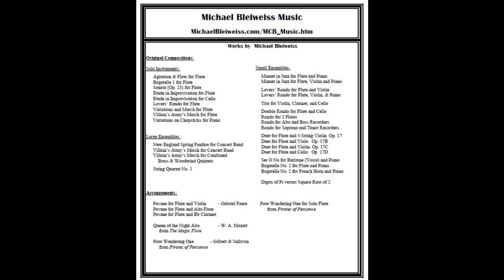Trio for Violin, Clarinet, and Cello 3rd Movement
Third movement of a trio for violin, clarinet, & cello — a traditional style march.

Performance: 5 June 1980
     Joanne Dymott – Violin
     Helen Dymott – Cello
     Brian Hurd - Clarinet

Images:
     KK Music Store
     Fenland Music Tuition
     Wild Music Publications
     Violin Channel Marketplace
     Gumtree Marketplace
      Wikipedia